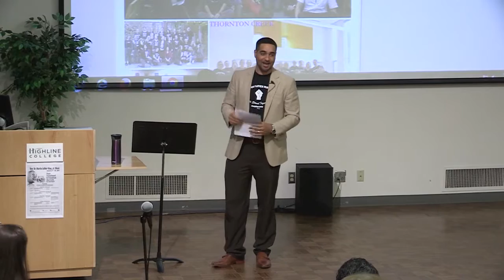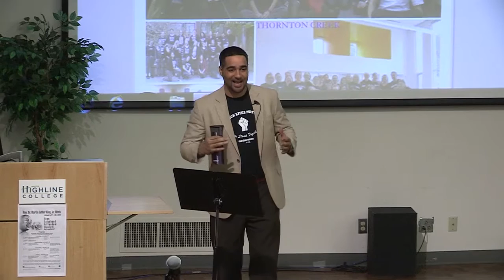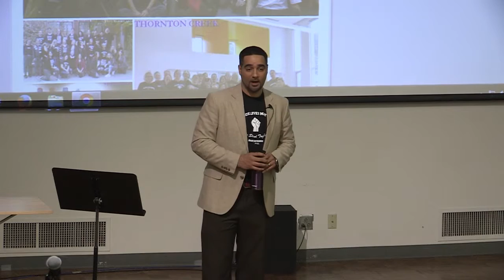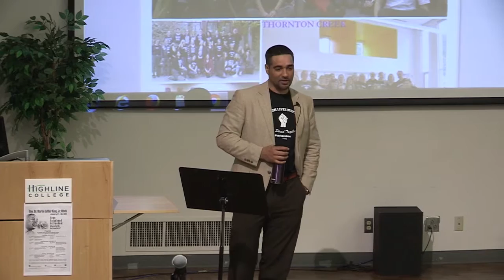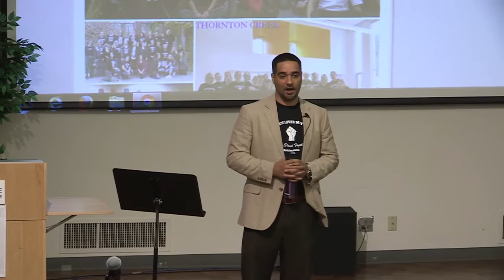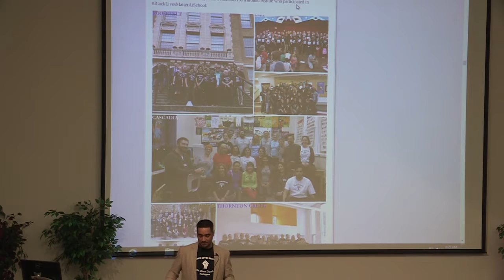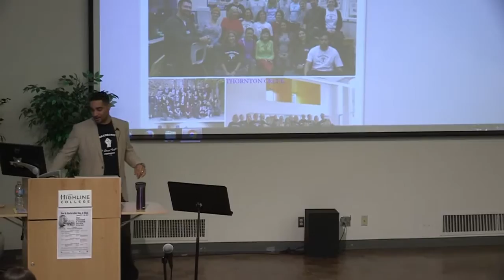MLK Week 2017: Jesse Hagopia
Jesse Hagopia, author, history teacher and Black Student Union Co-Advisor at Garfield High School presents Black Education Matters: Disrupting Fear and Falsehood and Educating for Freedom. Presented as part of MLK Week 2017 at Highline College.